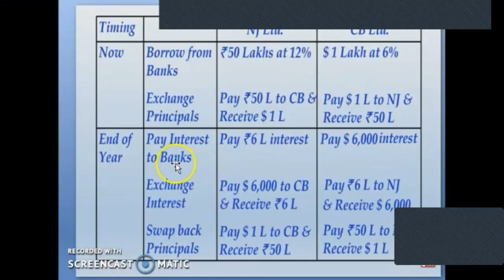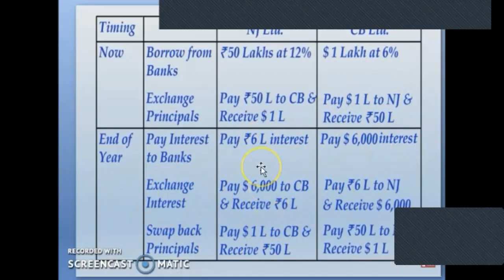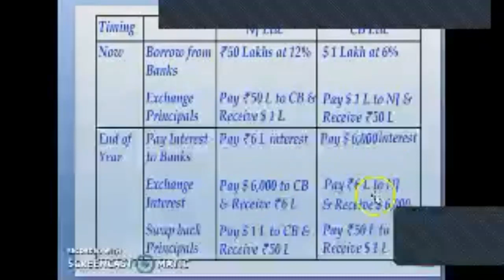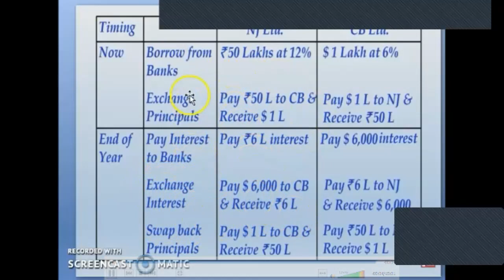Financial Derivatives Lecture-29-2 (KMB-FM-05)